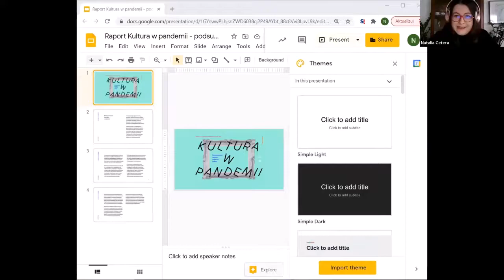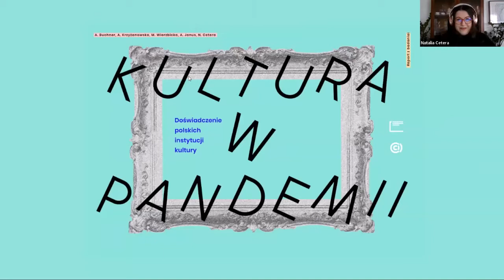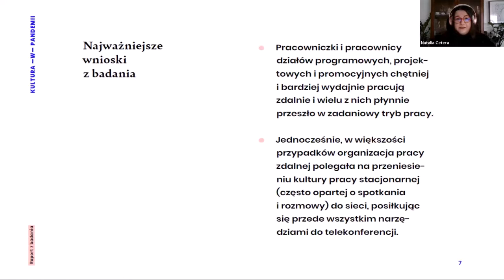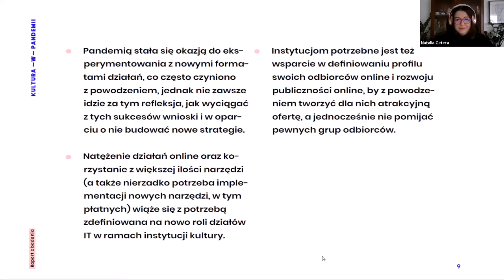Premiera raportu "Kultura w pandemii. Doświadczenie polskich instytucji kultury".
Jak polskie instytucje kultury radzą sobie w czasie pandemii?  O to zapytaliśmy ich pracowników i pracownice.   W wydanym właśnie raporcie “Kultura w pandemii. Doświadczenie polskich instytucji kultury” sprawdzamy, jakie zmiany w funkcjonowaniu instytucji kultury w Polsce – zarówno w organizacji pracy, jak i ofercie dla publiczności – spowodowała pandemia COVID-19.